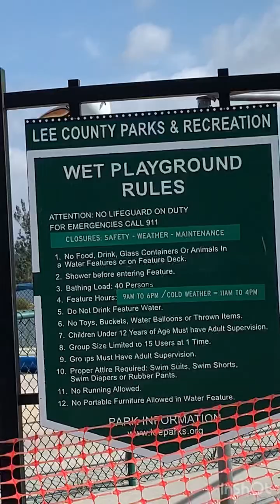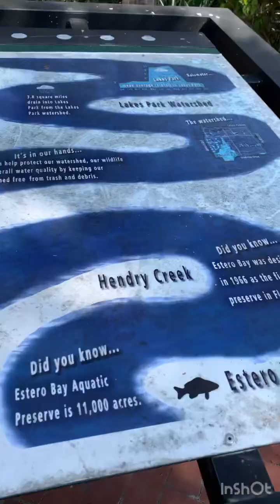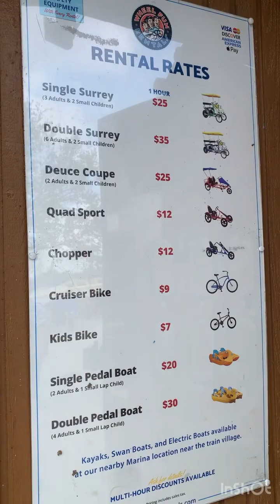A nice day out with family!